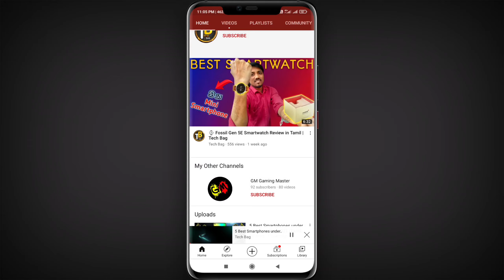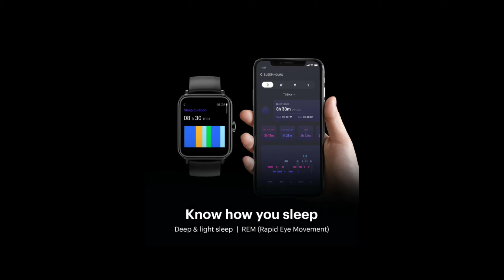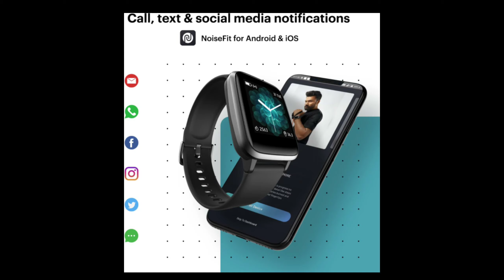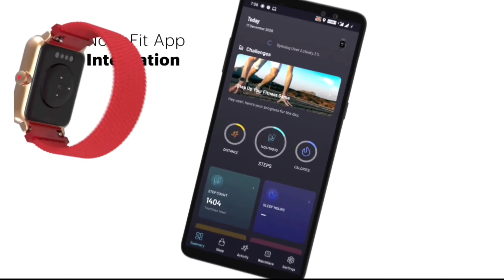3,999 க்கு Noise Colorfit Pro 3 Smartwatch Review in Tamil | Tech Bag